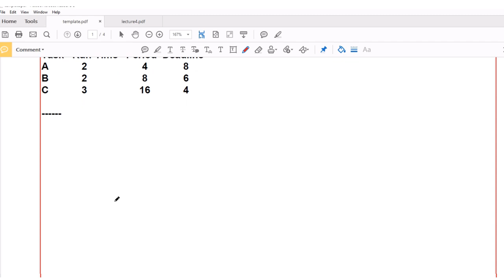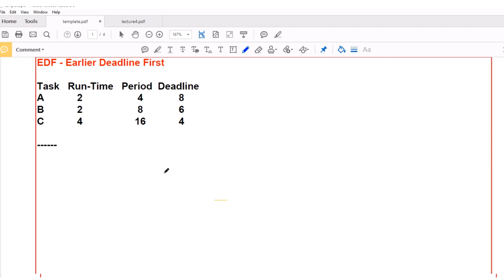Earlier Deadline First Real Time System Scheduling Algorithm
Earlier Deadline First (EDF) - Real-Time System Scheduling Algorithm